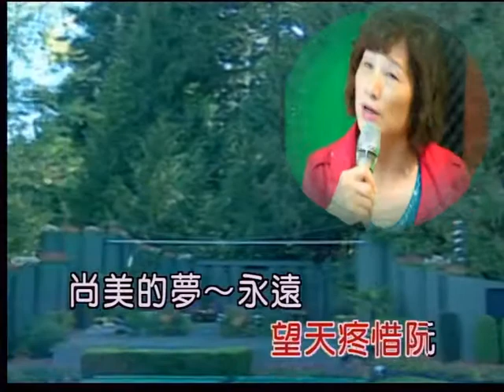艋舺和平社區歌唱班 曾雪勉 演唱：望天疼惜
歡迎各位好朋友到我的錄影室，免費試唱～試錄～記得～人生的青春不要留白ㄛ～